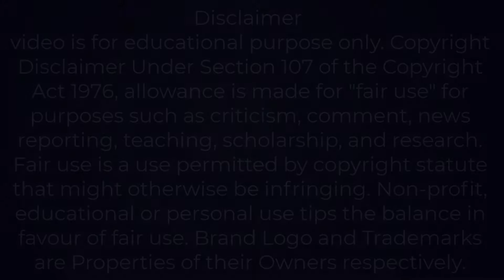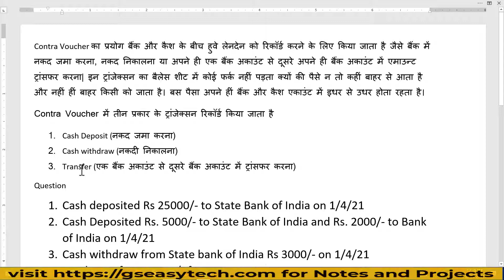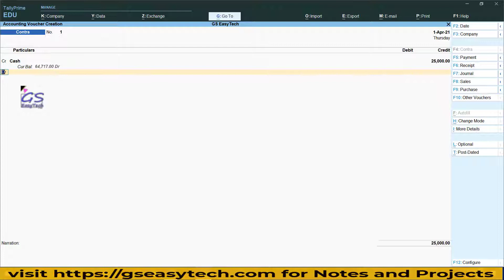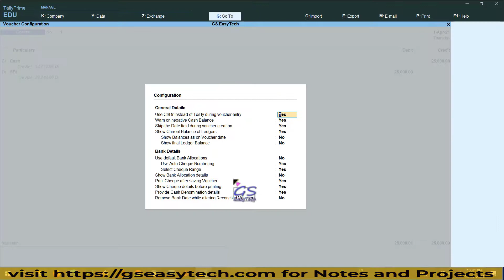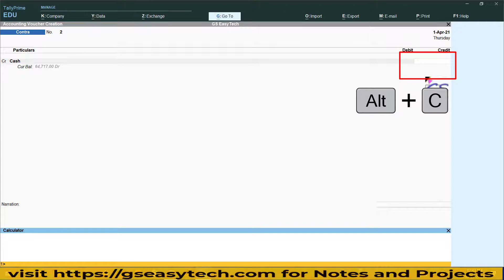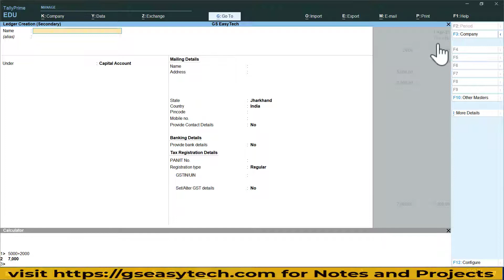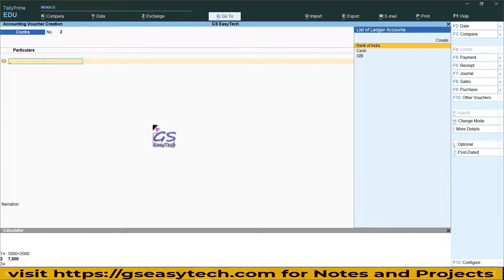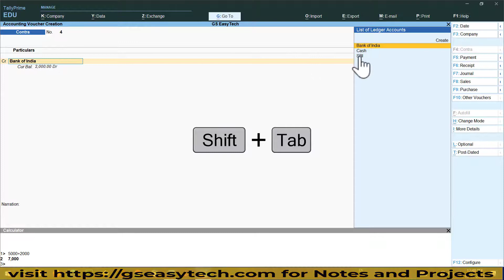Tally Prime Class 32 Contra Voucher Entry Deposit, Withdraw and Transfer in Tally | GSEasyTechPrime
Contra Voucher का प्रयोग बैंक और कैश के बीच हुवे लेनदेन को रिकॉर्ड करने के लिए किया जाता है जैसे बैंक में नकद जमा करना, नकद निकालना या अपने ही एक बैंक अकाउंट से दूसरे अपने ही बैंक अकाउंट में एमाउन्ट ट्रांसफर करना| इन ट्रांजेक्सन का बैलेस शीट में कोई फर्क नहीं पड़ता क्यों की पैसे न तो कहीं बाहर से आता है और नहीं हीं बाहर किसी को जाता है। बस पैसा अपने हीं बैंक और कैश एकाउंट में इधर से उधर होता रहता है।
Contra Voucher में तीन प्रकार के ट्रांजेक्सन रिकॉर्ड किया जाता है
1. Cash Deposit (नकद जमा करना)
2. Cash withdraw (नकदी निकालना)
3. Transfer (एक बैंक अकाउंट से दूसरे बैंक अकाउंट में ट्रांसफर करना)

gs easy tech,
GSeasytechPrime,